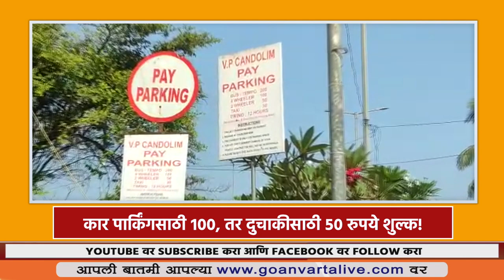CANDOLIM PAY PARKING ISSUE | कांदोळीतील पे-पार्किंगकडे सरकाची डोळेझाक